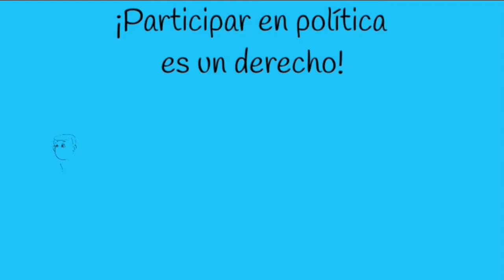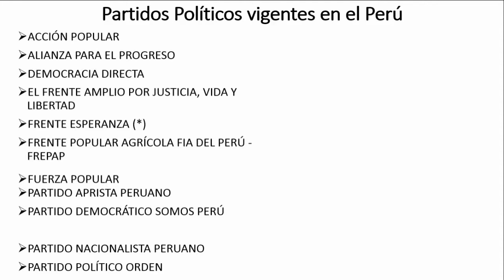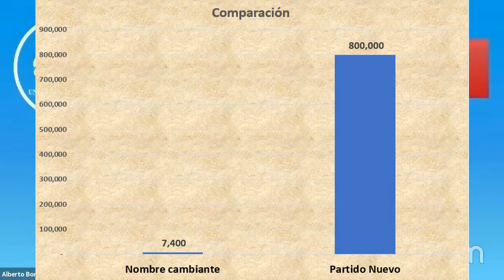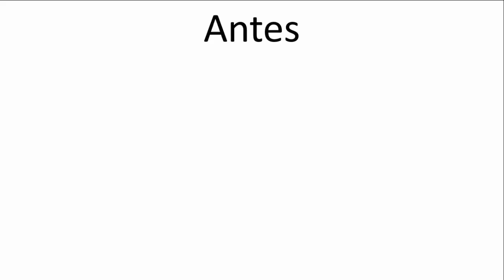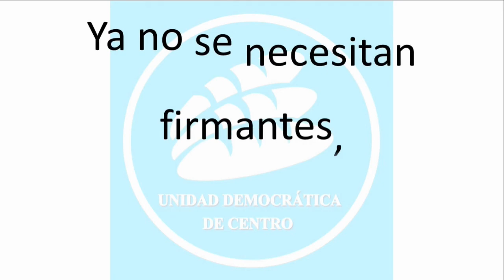25,000 militantes para un partido político serio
El Dr. Borea explica:
- Las peculiaridades de las próximas elecciones (Abr.2021).
- La injusticia que se cometía y lo absurdo que era pedir 800,000 firmas  para crear un nuevo partido.

Hoy en día se requieren 25,000 personas comprometidas.